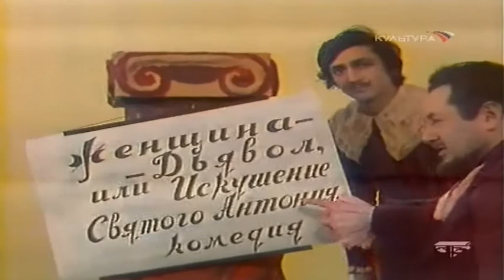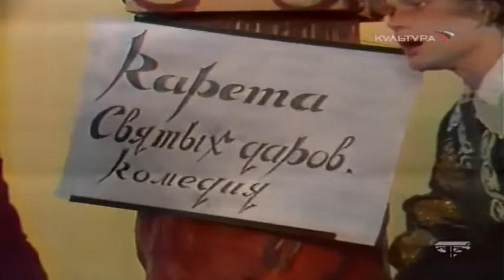Фильм - спектакль "Театр Клары Газуль - Женщина дьявол" - 1974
Музыкальная фантазия по пьесам французского писателя П. Мериме.
Режиссер: Сергей Евлахишвили
Актеры: